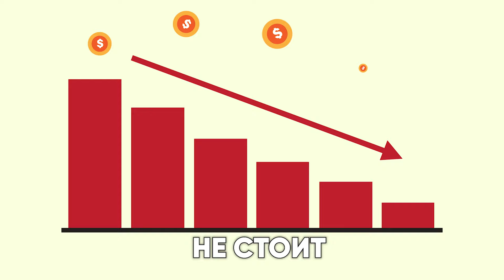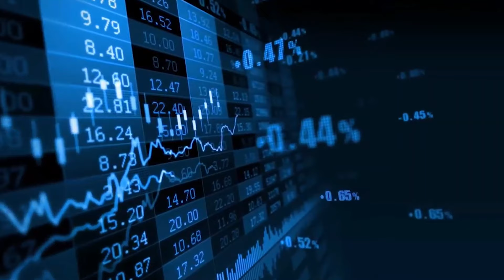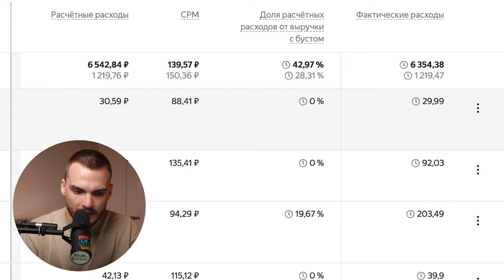Лучшие рекламные инструменты на Маркетплейсах в 2024 году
Какие рекламные инструменты помогут тебе выйти в топ на Яндекс Маркете в 2024 году? А какие за последние полгода устарели, не приносят результата и их не стоит использовать? В этом видео поговорим о том, как выйти в топ на Маркете с помощью рекламных инструментов

MARKET_10483729

Таймкоды:
00:00 – Введение
00:21 – Буст продаж
03:22 – Категория турбо
05:18 – Полки
07:10 – Баннеры
07:43 – Дополнительные инструменты
09:39 – Для повышения конверсии